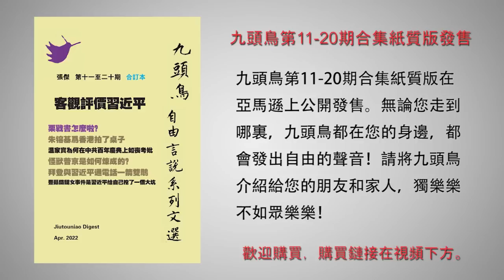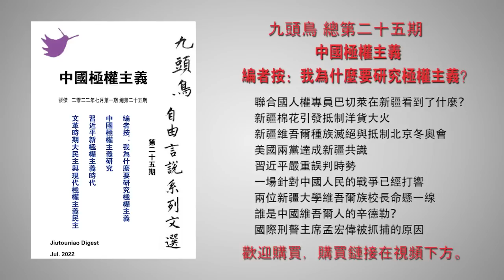中国经济坍塌已无法阻止 美国再出重拳维持对华高关税